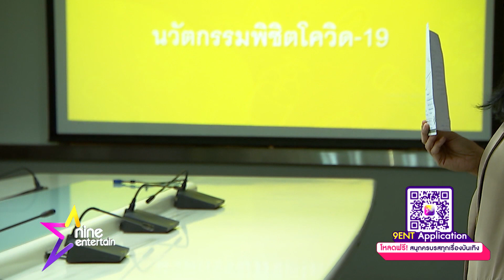รายการไนน์เอ็นเตอร์เทน ไนท์ไลฟ์ 27 พ.ย. 2563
-"ซาร่า" แจงเหตุ “ไมค์” ติดต่อลูกไม่ได้
-“ฟ้าใส” ยันกองประกวดฯ เปลี่ยนรายละเอียดสัญญา เป็นเหตุตัดสินใจไม่เซ็น
-“นิวเคลียร์” รีบขอโทษก่อนเกิดดราม่าลูกร้องไห้กลางร้านอาหาร
-ผู้ผ่านเข้ารอบชิงชนะเลิศ “พลังเล็กเปลี่ยนโลก ปี8” ทัศนศึกษา ณ ศูนย์เรียนรู้ป่าในกรุง